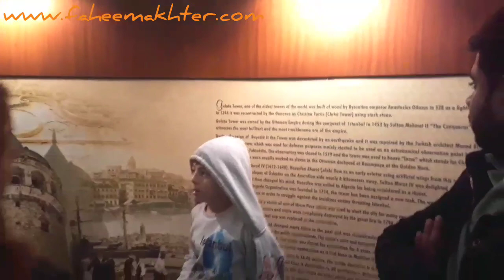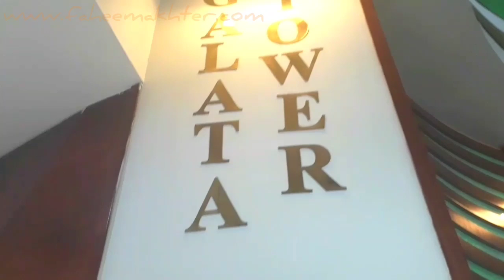Big Bus Tour of Istanbul - Part 02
Big Bus Tour of Istanbul continues... Part -2
See how Turkish people love Pakistan and Pakistanis. Their eyes brighten up when they meet us.. They greet us with such an immense love and affection that you will never forget.

The Big Bus tour continues to  Galata Tower, Jamia Kiliç Ali Pasha and Tofane Fountain